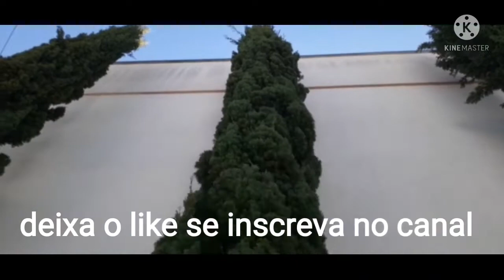Roman e uma outra árvore top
aí é top